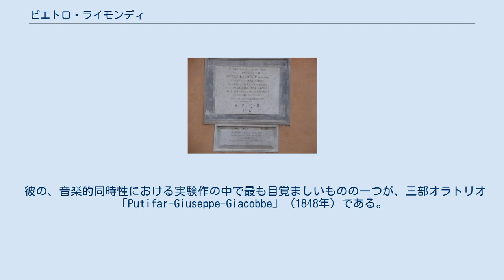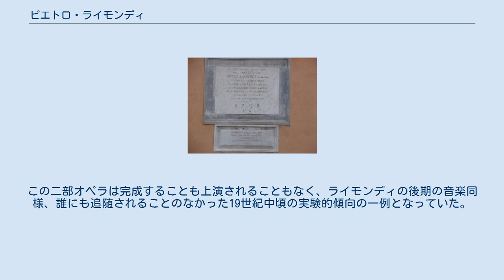ピエトロ・ライモンディ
ライモンディの記念銘板（ローマ） ピエトロ・ライモンディ（Pietro Raimondi, 1786年12月20日 ローマ – 1853年10月30日）は、古典派音楽からロマン派音楽への移行期に活動したイタリアの作曲家。
当時においてはオペラや宗教音楽の作曲家として有名であったが、彼はまた対位法技術の革新者でもあり、巨大な音楽的同時性の創造でも知られる。
 ライモンディはローマに生まれ、初期の音楽教育をナポリで受けた。
彼は一時期ジェノヴァで過ごした後シチリアに移り、カタニアやメッシーナでオペラの公演を行ったが、1820年にはナポリに戻り、その地でオペラ作曲家としての活動を始めた。
彼はこの間オペラ作曲家として最も知られていたが、対位法に悩み、空いた時間にはフーガを作曲して過ごしていた。
この時作られたものには多声のためのフーガや、異なった楽器を持つ複数のグループによる調や形式の異なるフーガを同時に行うものなどがある。
彼はこの作品を実験的なものと見なしており、活動初期においては、その実験を自身のオペラ作品に組み込むことはなかった。
 ライモンディのオペラ作品で成功を収めたものはわずかであり、自分がロッシーニやベッリーニ、ドニゼッティらに凌がれたことを理解すると、彼は作曲の方向性をオペラから宗教音楽へ変えた。
この分野で彼は、愛好する対位法を気ままに用いる機会をより多く得ることが出来た。
彼は1836年に対位法の論文を発表しており、ほぼ同時期に多声合唱とオーケストラのための実験作品を作曲した。
この年以降、彼はこうした創作に多くの精力を傾けるようになった。
しかしながら彼はかつてのオペラ作曲家としての活動も忘れてはおらず、オペラのステージでの成功を目指す企てをわずかながらも行っていた。
 彼の、音楽的同時性における実験作の中で最も目覚ましいものの一つが、三部オラトリオ「Putifar-Giuseppe-Giacobbe」（1848年）である。
この作品は3つの独立したオラトリオが組み合わさったものであり、それぞれのオラトリオはまず平行に、そして同時に披露されるために作られている。
これは、20世紀のチャールズ・アイヴズの音楽以前における数少ない実例の一つである。
しかしながらアイヴズの音楽と違い、ライモンディの音楽語法は保守的で、時代錯誤とすら言えるものであり、18世紀の声調しか用いていなかった。
オラトリオの各部分は互いに強く適合するように作られ、全てが対位法の基準に従ったものとなっている。
三部オラトリオは1852年にローマで、6時間におよぶコンサートによって初演され、430人の演者を必要とした：同時代の記述によると、ライモンディは3つのオラトリオの複合による巨大な音に圧倒されて最後には卒倒してしまうほどで、コンサートは彼が長い間望んでいた大評判を呼んだという。
この成功の結果として彼はローマ教皇に栄誉を与えられ、サン・ピエトロ大聖堂の楽長（maestro di cappella）の地位を得た。
これほどの成功は、彼がオペラ分野では達成できなかったものであった。
 ライモンディは三部オラトリオに続いて二部オペラを作曲した。
これはひとつが真面目なものでひとつがコミカルなものという構成になっており、三部オラトリオが連続的・同時的の双方で上演されるように構成されているのと似たものとなっている。
この作品『Adelasia/I quattro rustici』は、1853年に彼が死去した時点で未完のまま残されたが、オーケストレーションや対位法の大部分、そして多くの場面変化がすでに完成していた。
想像するに、それぞれのオペラは他方の注釈の役割を果たしていると思われる。
この二部オペラは完成することも上演されることもなく、ライモンディの後期の音楽同様、誰にも追随されることのなかった19世紀中頃の実験的傾向の一例となっていた。
 自身の現実的音楽語法において、ライモンディは保守的であり、彼の同時性は伝統的な対位法の規則に従うこと、あるいは限定された調の領域に留まることで機能するものである。